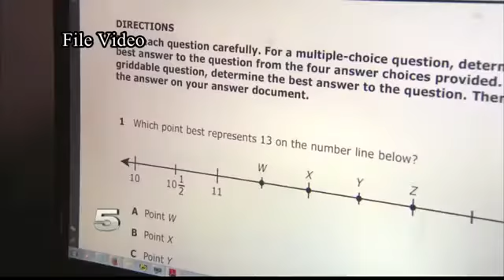Thousands of Texas Students Exempt from Passing STARR Exam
A slow connection delayed the test for thousands in the months of April and May.